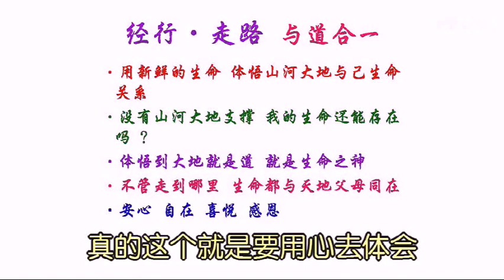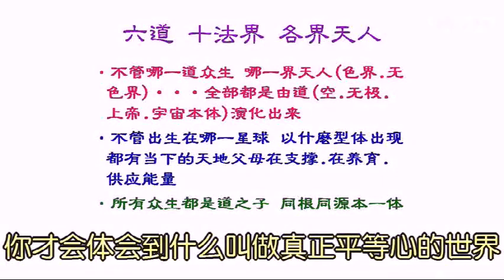18 一般修法与道合一修法（2）